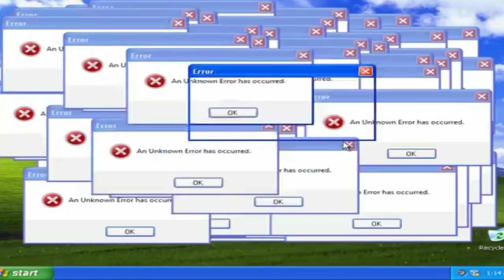EDUARDO GIRÃO ANUNCIA DENUNCIA NA ONU